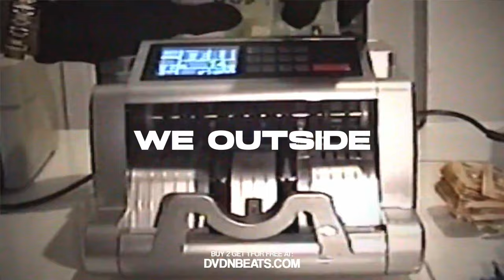[FREE] KALIM x CANEY030 Type Beat | WE OUTSIDE | 2024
BPM: 97
Key: Cmin

prod. by emes x papii x DVDN

❗ IMPORTANT ❗